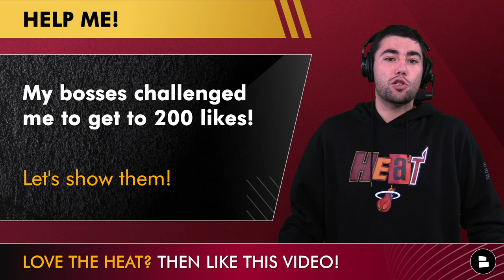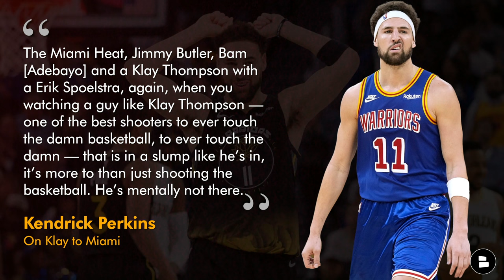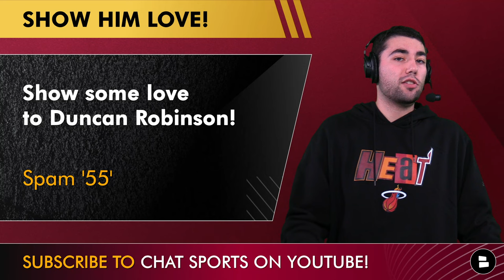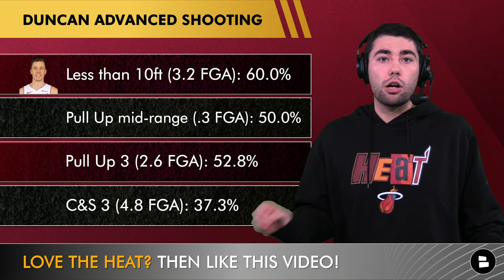Miami Heat Trade Rumors: Heat Should Trade For Klay Thompson per Kendrick Perkins!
Heat rumors circle the NBA trade market after the first month of the 2023 NBA Season! The Miami Heat’s 2023 record sits at 9-5, and they have won 8 of their last 9 games. Heat trade rumors today surround Klay Thompson, and a possible Klay Thompson trade! ESPN NBA Analyst Kendrick Perkins suggested that Heat President Pat Riley should trade for Klay Thompson and add him to the Miami Heat roster. Heat Report and Chat Sports host Nic Rohloff breaks down the latest Miami Heat trade rumors, and if the Heat should trade for Golden State Warriors SG Klay Thompson.

Duncan Robinson has been key in the Heat’s winning streak, and has actually put up better stats than Klay Thompson in 2023! Duncan has dominated ever since being moved in the Heat starting lineup. The Heat shouldn’t trade for Klay Thompson with how Duncan Robinson has been playing!

Let’s get to 200 likes to prove our bosses wrong!

Kendrick Perkins on a Klay Thompson Miami Heat trade:
“The Miami Heat, Jimmy Butler, Bam [Adebayo] and a Klay Thompson with a Erik Spoelstra, again, when you watching a guy like Klay Thompson — one of the best shooters to ever touch the damn basketball, to ever touch the damn — that is in a slump like he’s in, it’s more to than just shooting the basketball. He’s mentally not there.”

Klay Thompson 2023 stats and highlights:
14.4 PPG
3.3 RPG
2.1 APG
40.3 FG%
34.3 3P%

More NBA news, NFL offseason and college football rumors from Chat Sports - follow us across the internet...

Klay Thompson advanced shooting stats:
Less than 10ft (2.0 FGA): 54.2%
Pull Up mid-range (3.3 FGA): 46.2%
Pull Up 3 (.9 FGA): 27.3%
C&S 3 (6.3 FGA): 38.2%

Grow the Miami Heat fan base by sharing today's video!

Miami Heat 2023 Coaching Staff:
Head Coach: Erik Spoelstra
Assistant Coach: Chris Quinn
Assistant Coach: Malik Allen
Assistant Coach: Caron Butler
Assistant Coach/Player Development: Octavio De La Grana
Assistant Coach/Director of Player Development: Anthony Carter
Assistant Coach/Player Development: Eric Glass
Head Athletic Trainer: Wes Brown
Player Development: Rob Fodor
Director of Basketball Administration: Scott Gurka
Director of NBA Scouting/Advance Scouting: Chas Kammerer
Analyst: Bob Chaikin
Video Coordinator: Dan Bisaccio
Executive Assistant to the President: Remy Ndiaye
Video Room Interns: Mario Casamajor, Maggie Maranz, Phillip Leibham

Follow the host, Nic Rohloff to never miss any of the happenings around the Miami Heat

Duncan Robinson 2023 stats and highlights: 15.1 PPG, 2.7 RPG, 2.7 APG, 48.1 FG%, 43.3 3P%

Don't be shy! Answer these Miami Heat questions:
- Should the Heat trade for Klay Thompson? Type 'Y' for Yes or 'N' for No
- Show Duncan Robinson some love! Spam '55'

Duncan Robinson advanced shooting stats:
Less than 10ft (3.2 FGA): 60.0%
Pull Up mid-range (.3 FGA): 50.0%
Pull Up 3 (2.6 FGA): 52.8%
C&S 3 (4.8 FGA): 37.3%

Heat fans, don't miss out on the latest news, rumors, and updates about your favorite team.